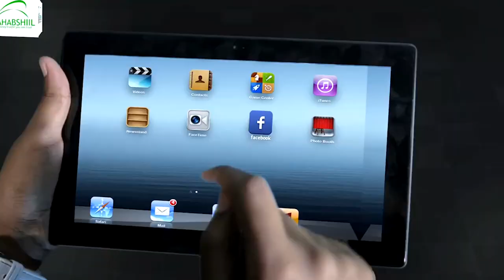Deg Deg:- Sheekh Cabdiraxmaan Dheere Oo Bulshada Fariin ku Aadan Doorashooyinka u direy.